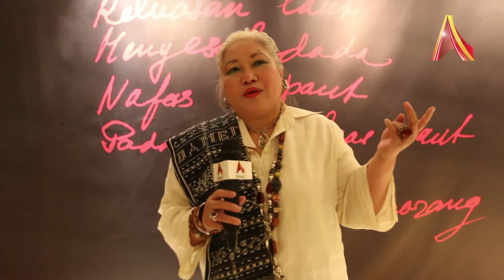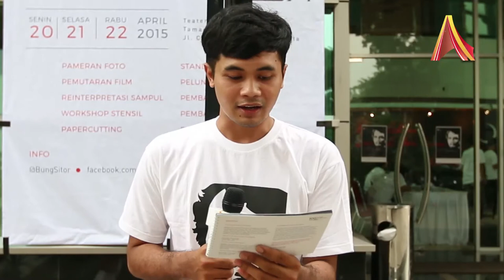Hari ke-2 100 Kenangan Sitor Situmorang: Belajar Menjadi Indonesia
Hari kedua di acara 100 Kenangan Sitor Situmorang, digelar berbagai macam acara yang semakin memikat perhatian para pengunjung yang datang ke Teater Kecil Taman Ismail Marzuki Jakarta. Selain bisa mengikuti workshop cukil kayu dengan tanpa dipungut biaya, pengunjung juga bisa mempelajari Sitor lewat sebuah diskusi yang bertajuk “Belajar Menjadi Indonesia.”

Lebih menarik lagi, sebuah buku kumpulan cerpen karya Sitor Situmorang berhasil diluncurkan dengan cover baru. Peluncuruan ini dihadiri oleh anak-anak serta menantu dari Sitor Situmorang. Gelaran acara sehari penuh ini ditutup dengan pementasan pembacaan puisi, cerpen dan musik indah yang dibawakan oleh Marusya Nainggolan.

(AlineaTV)